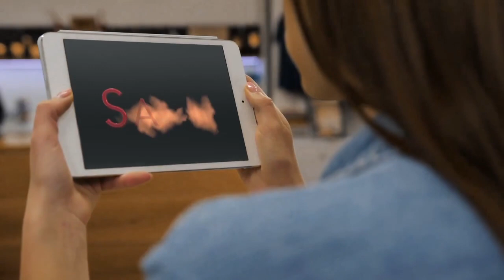Video local marketing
ASBE innisfil barrie simcoecounty local video shoplocal business videomarketing smallbusiness storefront advertise . Turns out people do watch videos, you advertise they come. Our store has something for everyone in any niche, if you don't find what you are looking for, just ask! good chances are we have an idea for you. Our one-stop link is Oh ya, we make it affordable.